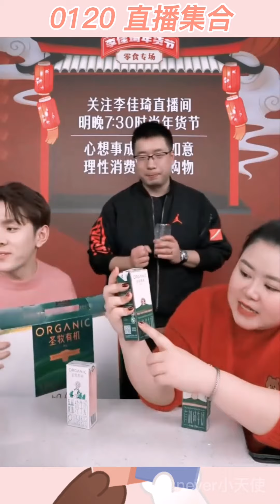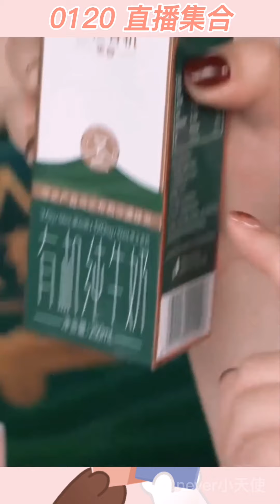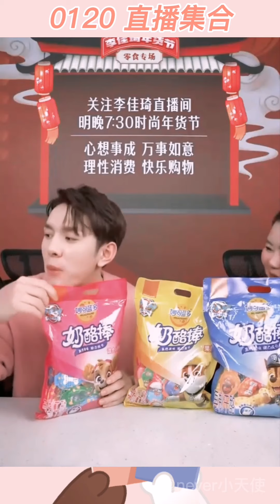【李佳琦】差点被4片柠檬送走&节约意识超强的小李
1 卫龙你准备的真的很多
2 小李手动拔糖葫芦
3 Frank你吃得开心点
4 幸亏穿的便宜的裤子，不然..
5 剩的半个面包还放在旁边等结束后吃，要光盘哦
6 不用干饭人，小李就能解决的南昌拌粉
7 这回是旺旺包迪依雯姐之间的饮料比拼
8 没有困难的工作，只有勇敢的狗狗
9 呜呜呜呜小李中途还去吃了颗过敏药
10 老杨是谁？老杨怎么了？
11 差点被4大片柠檬送走
12 小李：旺旺 赠品
13 眼镜一戴，帅气小李谁与争锋